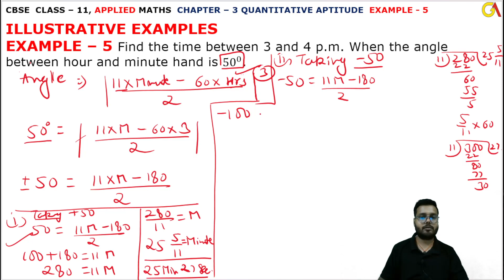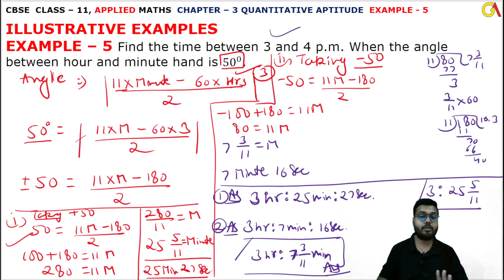5 Example l Chapter 3 l Quantitative Aptitude l Class 11th Applied Maths l M L Aggarwal 2024-25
5 Example l Introduction Clock l Chapter 3 l Quantitative Aptitude l Class 11th Applied Maths l M L Aggarwal 2024-25 l Chapter 3 l Exercise 3.3 Question 1 l Class 11 Applied Maths l Cbse NCERT Class 11th Applied maths l For Applied Maths Students l Commerce Maths Students l Applied Maths l Cbse Maths l Chapter 3 l Example 5 l Quantitative Aptitude l CBSE Class 11th Applied Maths Exercise l Class 11 Applied Maths NCERT CBSE l Chapter 3 l Class 11th Applied Maths CBSE l APPLIED MATHS NEW SYLLABUS 2024-25 M L Aggarwal Book l Introduction l Quantitative Aptitude l Introduction Clock l M. L. Aggarwal Book Complete Solutions l Chapter 3 Quantitative Aptitude l Introduction Basic l M L Aggarwal Page No 49 l Clock Introduction l example 5

Instagram.com/randeepsingh0808